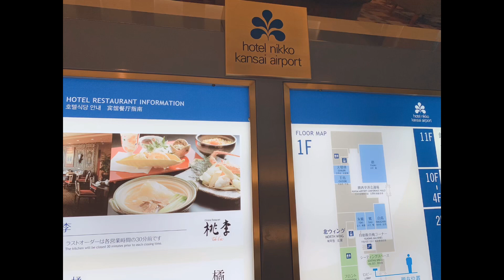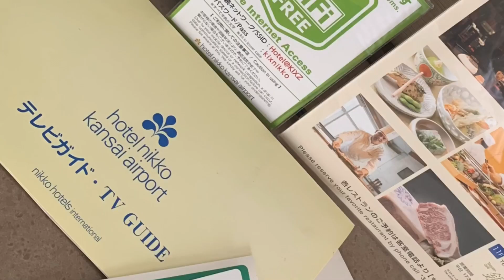Hotel Nikko Kansai Airport [Official] - ホテル日航関西空港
Hotel Nikko Kansai Airport is a hotel located on the Kansai International Airport Island, and is directly connected to the passenger terminal and the train station.

hotel japanese,
hotel japan tokyo,
toilet hotel japan,
overnight bus hotel japan,
japan box hotel,
best japan hotel,
japan bus hotel price,
japan hotel breakfast,
capsule hotel japan couples,
1 dollar hotel japan live,
disneyland japan hotel,
japan five star hotel,
going to japan hotel

hotel nikko kansai airport tripadvisor
hotel nikko kansai airport - 3 mins walk to the airport
hotel nikko kansai airport phone number